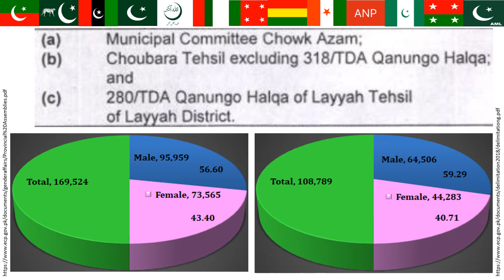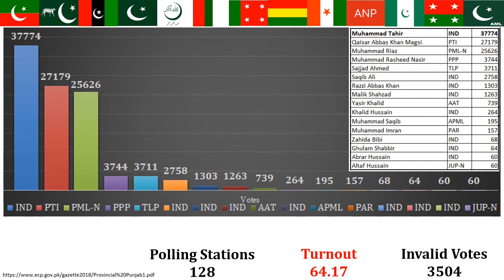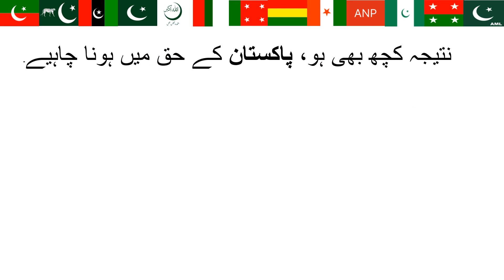Unbiased Analysis of PP 282 Layyah III: who will win the Punjab by-election on 17 July 2022?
ضمنی الیکشن پی پی282 ، کس کا پلڑا بھاری،پی ٹی آئی یا ن لیگ؟
Punjab by-election on 17 July 2022